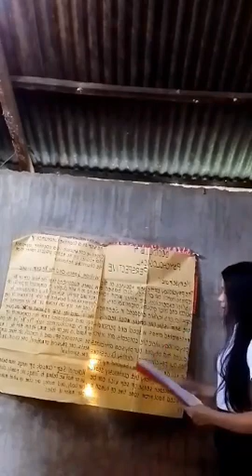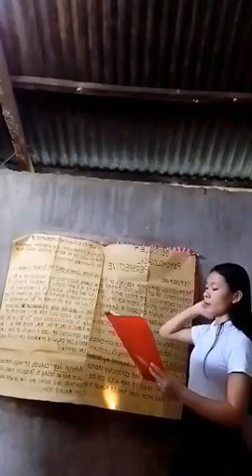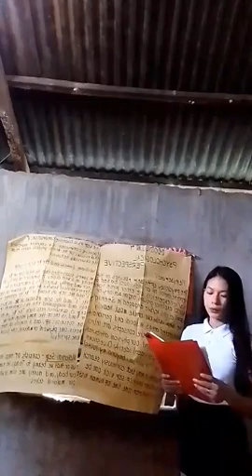Esposo, Kristian Mae Turla_Reporting_Module 4